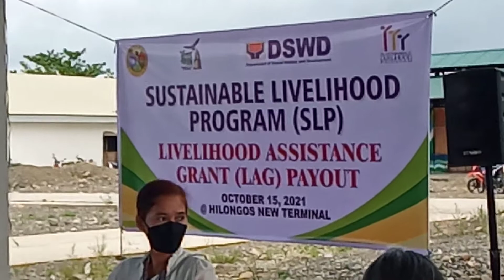PAY-OUT FOR LIVELIHOOD ASSISTANCE GRANT (LAG) UNDER THE SUSTAINABLE LIVELIHOOD PROGRAM (SLP)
Hilongos, Leyte, October 15, 2021